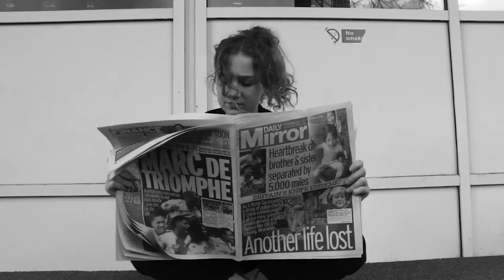NINA'S SHOWREEL 2019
Student Showreel from the Access to Creative Digital Media at Morley College 2019